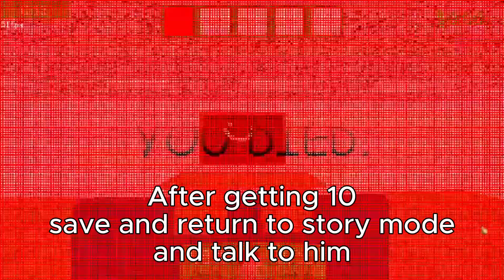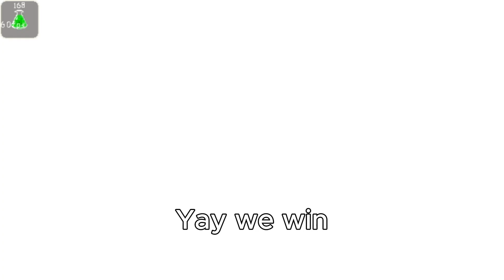HOW TO BEAT ATLAS EARTH - Raldi's Crackhouse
"Hey do you want to participate in my challenge for 20k?!?/?/???/??/1?1?!1?!?1?1?1!?!"
0:00 - Intro
0:08 - Unlocking Atlas Earth
0:49 - Atlas Earth's additions, mechanics and others
2:33 - Strategies
3:26 - All 10 Ethereum
4:16 - Crypto Luigi boss fight
8:35 - Boss fight ending
8:59 - Extras
I just bought more land in the meta- voice credits: